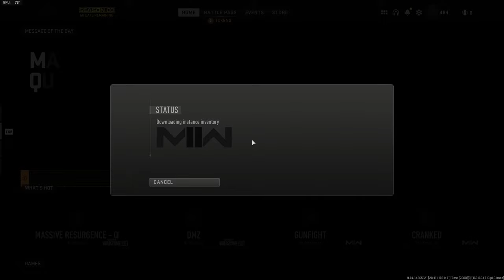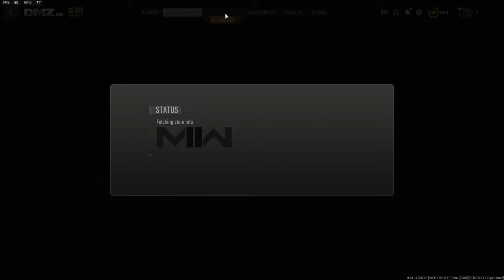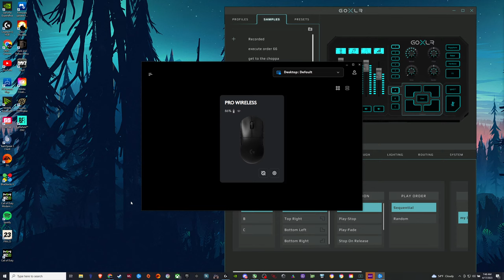The DMZ Dream Team!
Playing DMZ Season 3 with @Stodeh and @Westie